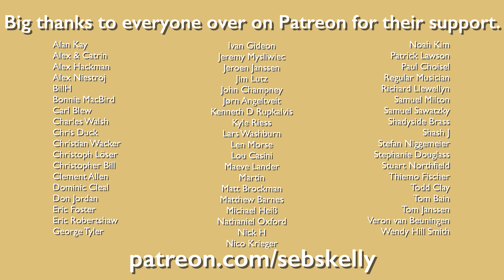Adele - Easy On Me | arr for Brass Quintet by Seb Skelly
Instruments used Left to Right:
Recorded with a C414
Mixed in Logic Pro
Music written in Dorico Pro 3.5